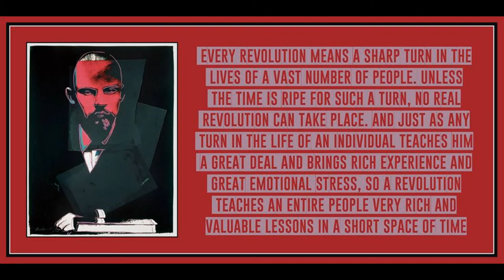Lessons of the Revolution by Vladimir Lenin